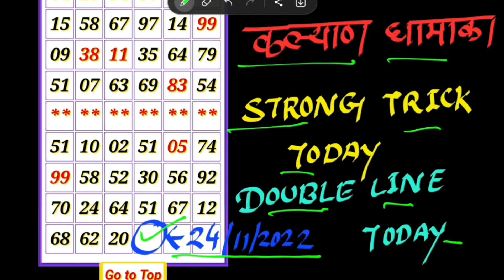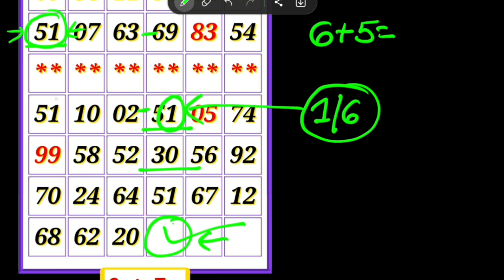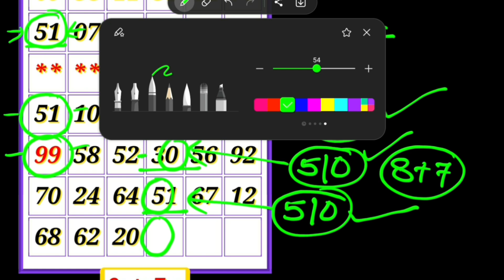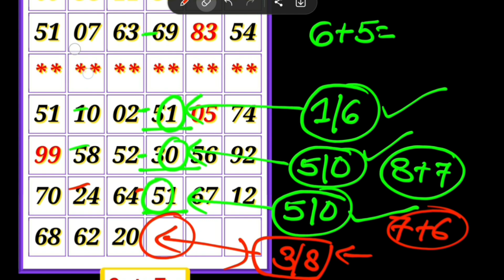कल्याण गुरुवार ओपन 24-11-2022 || OPEN trick today FIX || satta matka kalyan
KALYAN MATKA TODAY 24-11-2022 satta matka kalyan result | Thursday SINGLE SHOOT JODI PANA KALYAN

Kalyan today 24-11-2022 || STRONG OPEN trick today FIX || satta matka kalyan || @KALYAN LIVE SHOW

Fridabaad trick
Gail trick
Disavar trick
Dilli trick
Faridabaad matka
Gail matka
Disavar matka
Dilli matka